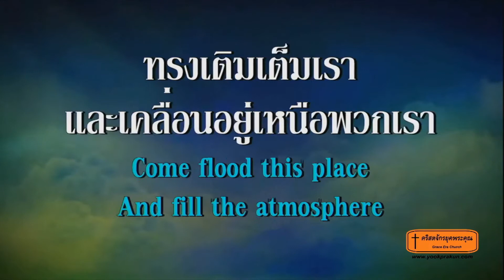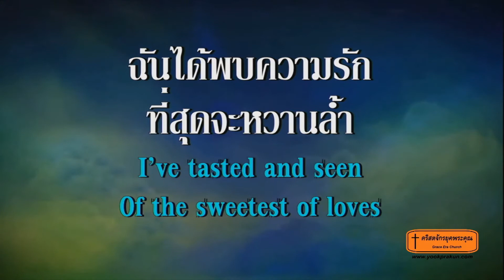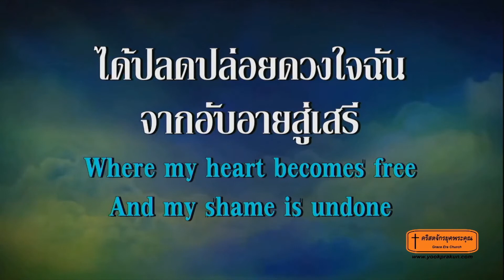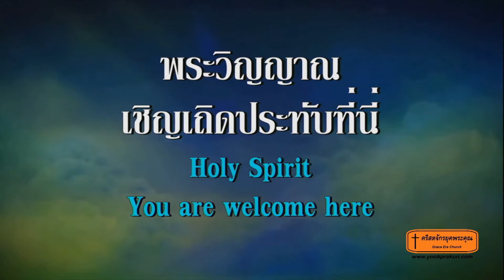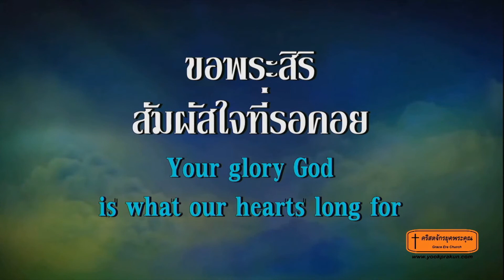พระวิญญาณ 200726